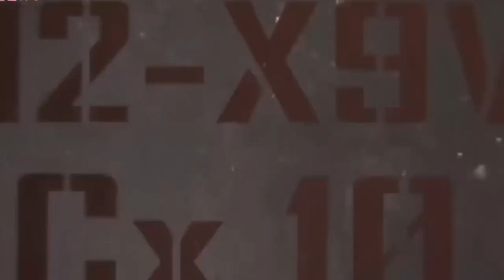Ant-Man and the Wasp Quantumania full explained Movie + Leaked Footage and script - Ironman Scene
Ant-Man and the Wasp Quantumania full explained Movie + Leaked Footage - Ironman Cameo Scene
Ant-Man and the Wasp: Quantumania Leaked Footage - Ironman Cameo Scene